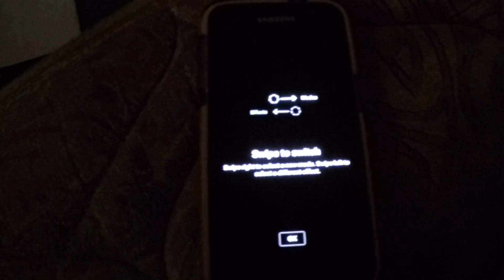Samsung Galaxy s7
Heat outside melted my internal wires for my camera new phone in 2 days insurance covered damage